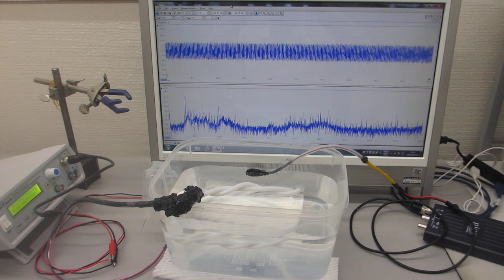超音波プローブによる、スイープ発振システム（低周波の共振現象と、高周波の非線形現象を発振制御する技術）